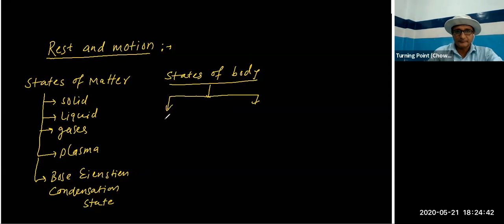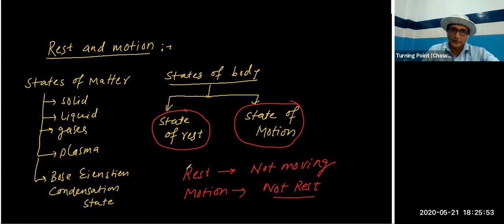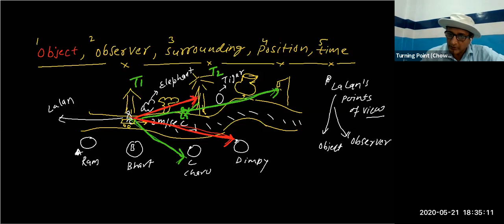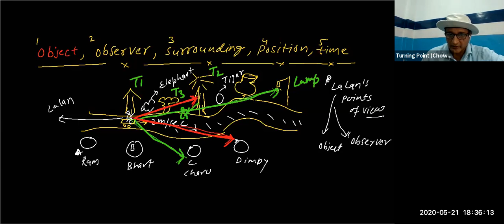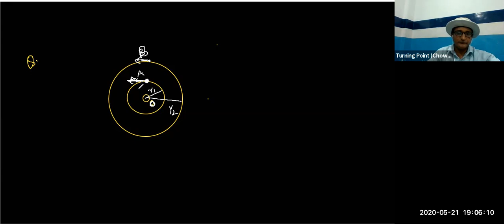CLASS-11-PHYSICS-MOTION IN STRAIGHT LINE- REST AND MOTION- UNIT-03 - NCERT-CBSE-JEE-NEET-LECTURE-02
Hello viewer /students
 Hope you are doing well . although every student knows about rest and motion but for sure if you go through video upto end ,some remarkable concept will enlighten your mind. we want you to have whole some knowledge of the topic. your appreciation is our reward .please share ,like and subscribe and promote among your friends. keep studying.
Want your business/products/services on top Google ranks?? Contact Digital Marketing Services India – Affordable & Quality Internet Marketing to keep your business ahead of competition